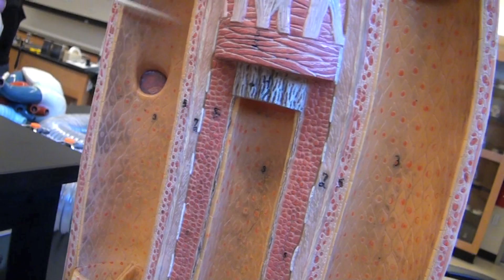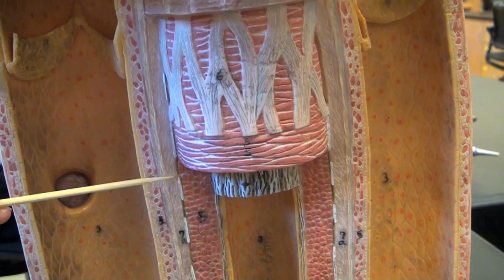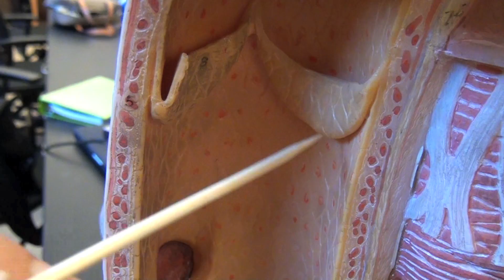Artery and Vein Model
BIO 218 - Thomas